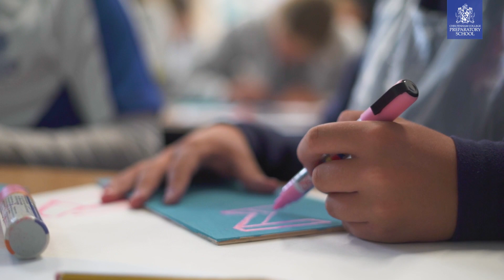Cheltenham Prep Summer Term Highlights